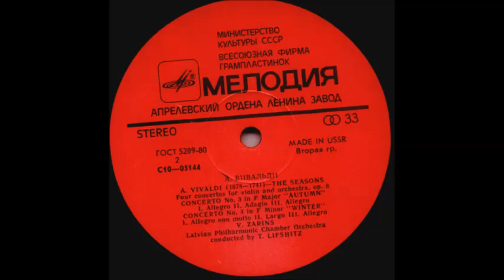A. Vivaldi - Winter (Allegro)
A. Vivaldi - The Seasons (МЕЛОДИЯ 33 С 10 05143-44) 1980